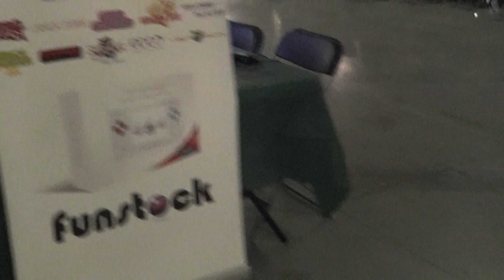setting up at play expo 2013, wandering around the machines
so. much. stuff.